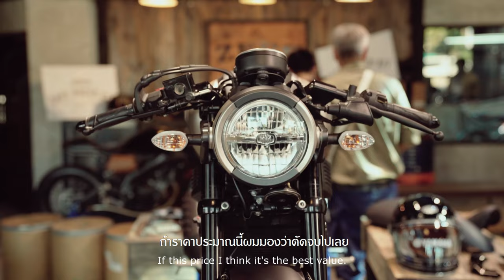ทำไมต้อง XSR155 Cafe Racer Kit by Zeus Custom [ Interview Biker Influencer ]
มาฟังเหล่าอินฟลูเอ็นเซอร์สายไบค์เกอร์
เมื่อได้เห็นชุดแต่ง “XSR155 Café Racer Kit
by ZEUS CUSTOM” รู้สึกยังไงที่ได้เห็นชุดแต่งครั้งแรก?
ชุดแต่งมีความพิเศษยังไง? ที่นี่มีทุกคำตอบให้คุณ..
ทั้งภาพบรรยากาศงานเปิดตัวชุดแต่ง
XSR155 Café Racer Kit by ZEUS CUSTOM
Exclusive Meeting ครั้งแรกในประเทศไทย🏍
📍 ร้าน ZEUS CUSTOM วันที่ 28 พ.ย. 64
ที่ผ่านมาพร้อมทั้งมีอินฟลูเอ็นเซอร์ และไบค์เกอร์
ตบเท้ากันเข้ามาร่วมงานมากมาย เพื่อชมการเปิดตัว
ชุดแต่ง XSR155 Café Racer Kit by ZEUS CUSTOM
อีกทั้งได้พูดคุยเกี่ยวกับแนวทางการแต่งรถ XSR155 กันอีกด้วย
ทั้งนี้ต้องขอขอบคุณ คุณหมูหยอง จากสำนักแต่ง ZEUS CUSTOM ผู้คร่ำหวอดในวงการการแต่งรถสไตล์ Cafe Racer รวมถึงเป็นผู้ออกแบบชุดแต่ง XSR155 Café Racer Kit ที่ได้มาพูดคุยกันแบบใกล้ชิดด้วยบรรยากาศสุดเอ็กซ์คลูซีฟ และภายในงานยังมีกิจกรรมให้ร่วมสนุก เพื่อรับของพรีเมียมจากยามาฮ่ากับแบบจัดเต็ม!
⭐️ อย่าลืม! เตรียมมือถือของคุณให้พร้อม!
เฉพาะลูกค้า 100 ท่านแรกเท่านั้น!
ที่จองผ่านช่องทางออนไลน์ระหว่างวันที่ 1 - 12 ธ.ค. 64 นี้
⭐️ รับฟรี! ของแถม มูลค่า 2,000 บาท*
⭐️ รับฟรี! ชุดแต่ง XSR155 Cafe Racer Kit by Zeus Custom
มูลค่า 19,900 บาท*
📌 เติมเต็มไลฟ์สไตล์ของคุณกับ XSR155 ได้ที่:
หมายเหตุ:
✅ ชุดกระจกติดปลายแฮนด์ไม่รวมอยู่ใน 23 รายการดังกล่าว
✅ รูปสินค้าตกแต่งใช้เพื่อการโฆษณาเท่านั้น
✅ ชุดอุปกรณ์ตกแต่งที่แถมดังกล่าว ไม่รวมการติดตั้ง
✅ การติดตั้งชุดอุปกรณ์ตกแต่งควรอยู่ในความดูแลของผู้เชี่ยวชาญ
✅ รับประกันชุดอุปกรณ์ตกแต่ง ระยะเวลา 1 ปี หรือ 10,000 กม.
(รับประกันเฉพาะความเสียหายที่เกิดขึ้นจากการผลิต)
✅ เงื่อนไขการรับประกันอะไหล่ เป็นไปตามที่บริษัทฯ กำหนด
✅ ผู้ใช้งาน หรือเจ้าของรถ ควรศึกษาข้อกฎหมาย
รวมถึงความจำเป็นที่อาจเกิดขึ้นในการยื่นขอการเปลี่ยนแปลง ต่อเติม
และขอสงวนสิทธิ์การเปลี่ยนแปลงโดยไม่ต้องแจ้งให้ทราบล่วงหน้า